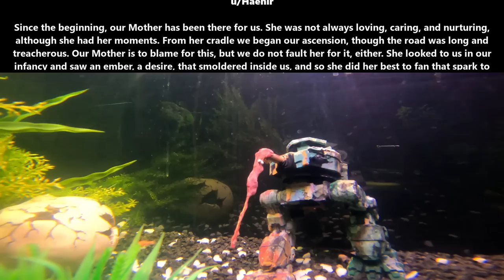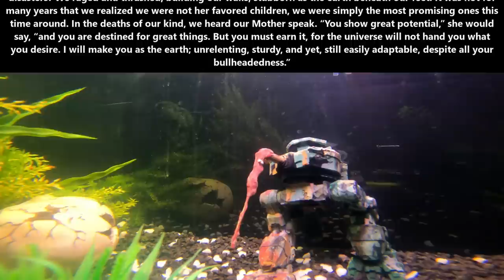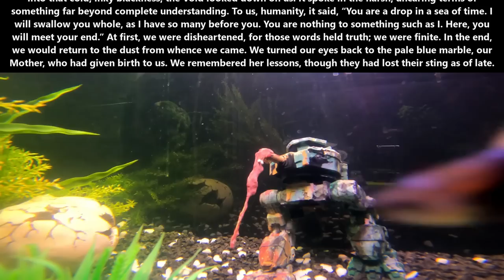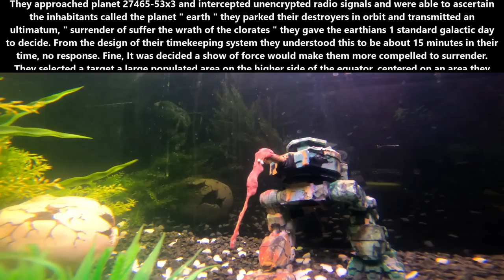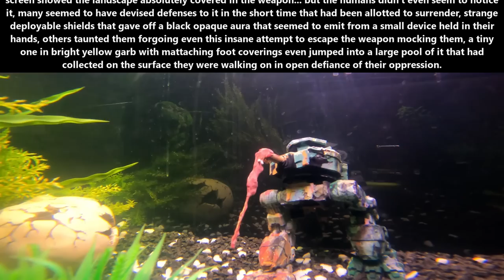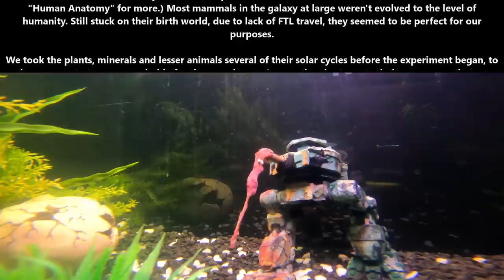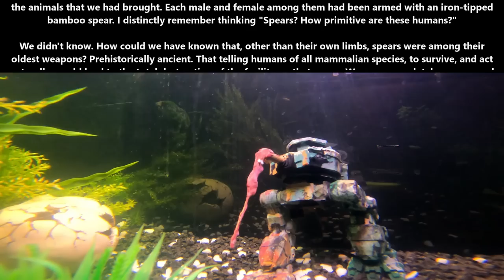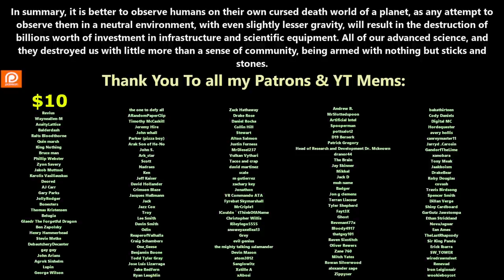OneShot SciFi 1708 - Terrans: Earn It & The Weapon & Sticks and Stones | HFY | Humans Are Space Orcs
{TimeStamps}
00:00 Intro
00:06 Earn It
03:36 The Weapon...
06:57 Sticks and Stones

Thank you to Tier 4 and 5 Patreons and Channel Members:
FallenAngeI
James Kay
Ágoston Szabó
angry t1t5
MrBishop077
H-Town_F2
Brenton Verlo
john silva
LanScaper
William Howard
John Shafer
Ithilia
DoomSnek
Brian Means
Elim Tevir
Trevor Smith
B-Robbo
Robothaus
tommygun1119
Bryan Hanley
Caleb Carter
Zachary McGee
It＇sDifficultToPronounce
Lord Azrekahl
Ryan Barkenhagen
Cam Maxwell
Casper Arnholtz
Arcalian